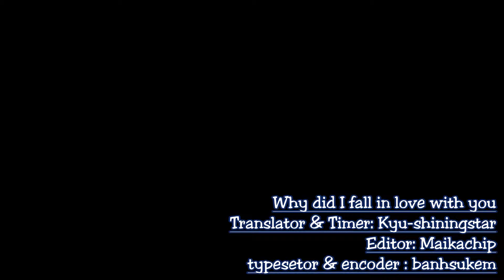Why Did I Fall In Love With You - Vietsub + Kara